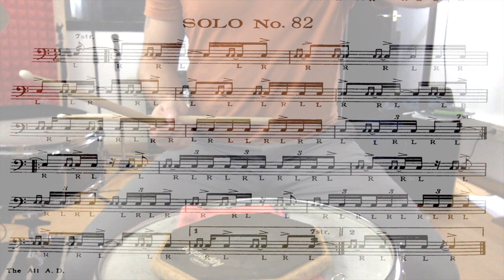Wilcoxon Solo 82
Drum solo